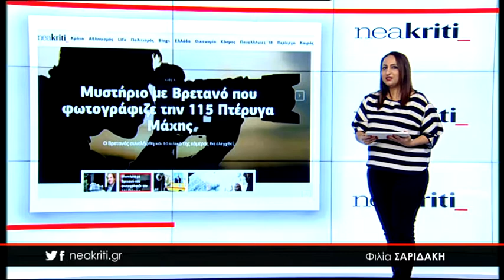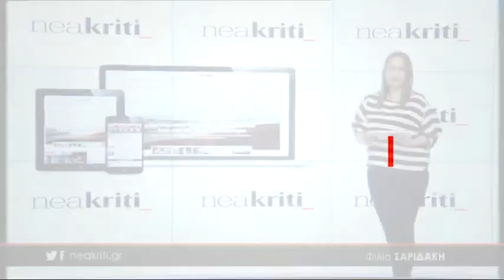Ειδήσεις σε 1 λεπτό από το neakriti.gr 20 04 18 1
-Τα συγκινητικά λόγια της αναισθησιολόγου που τραυματίστηκε σε ασθενοφόρο

-Μυστήριο με Βρετανό που φωτογράφιζε την 115 Πτέρυγα Μάχης

-Περιηγηθείτε εντελώς δωρεάν στην Ελεύθερνα